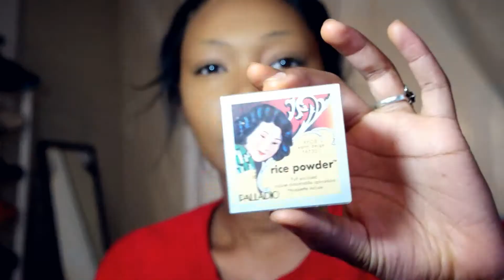GRWM: Everyday Look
Hey guys!

New GRWM VID!

**If you want a more in depth video about what I use make sure to let me know!

SPECS:
Coconut Butter Lotion
Maybelline Fit Me Primer
AirSpun Loose Face Powder "Translucent"
Make Up Forever Ulta HD "1773"
Maybelline Fit Me Foundation "Toffe"
L.A. PRO Concealer "Fawn"
L.A. PRO Concealer "Espresso"
Palladio Foundation Powder "Warm Beige"
Kat Von D Shade + Light Contour Palette
Anastasia Beverly Hills Dipbrow Promade "Dark Brown"
Mac Studio Fix Concealer "NW40"
Morphe Brushes Palettes: 35W
ELF Cosmetics Black Cream and Liquid Eyeliner
NARS Blush "Outlaw"
BH Cosmetics Bronzing and Highlight Palette "Wild & Radiant"
Wet n Wild Maximum Volume Mascara
Some Eyelashes
NYX Lip Pencil "Mauve"

Name: Ilfae
Age: 21
Camera: Samgsung NX500
Software: Power Director 14